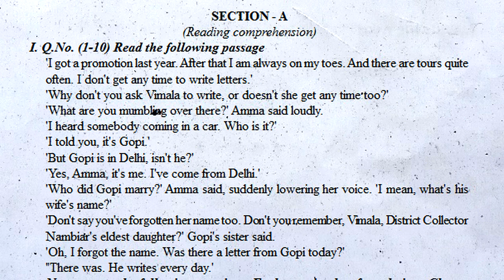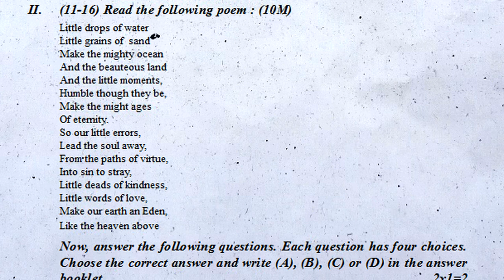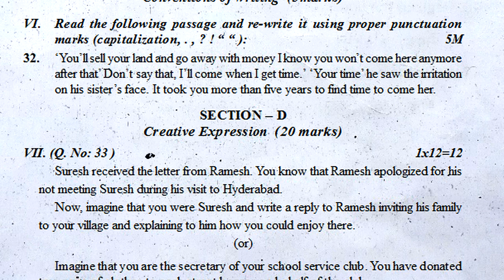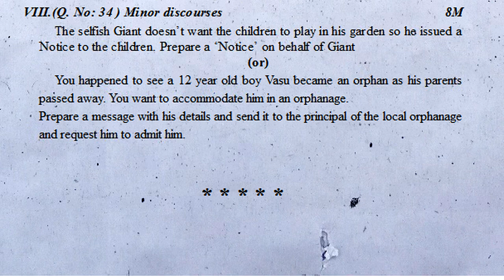8th class sa2 practice question paper 2022 english part a | final grand exam | summative annual test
class 8 english sa pre-public exam question paper 2022, class 8 english sa1 pre-public exam question paper 2022,

8th class english contents
Family
Social Issues
Humanity
Women Empowerment
Gratitude
Listening Texts
About the Textbook and Assessment Procedures

ENGLISH-FA
8th class english fa1 question paper | 8th english fa1 model question paper | english paper for fa1

8th class english fa question paper | Mini assessment chapter wise test paper | class 8 english fa

8th class english fa question paper | class 8 english fa-1 test paper | english mini fa lesson bits

English fa1 sample question paper class 8 * fa1 english sample test paper class viii * 8th english

english fa1 sample exam paper class 8 : fa1 english question paper 8th class : 8th class english fa1

English fa1 sample question paper class 8 | english fa1 8th class exam paper | class viii english fa

fa1 english class 8 model test paper : 8th class english fa1 practice test paper : english fa1 exam

8th class english fa1 model guess paper : english fa1 class 8 exam question paper : fa1 english test

ENGLISH-SA
8th class sa1 english model paper | sa1 8th english question paper 2021| class test papers english
8th class sa2 practice question paper 2022 english part a | final grand exam | summative annual test
8th class sa1 english subject public final exam question paper important bits,
8th class sa2 english subject public final test paper important questions,
8th class sa1 english subject public pre-final 80 marks test paper important questions,
8th class sa2 english subject public final 80 marks test paper most important questions,
8th class sa1 english subject public final 80 marks test paper most important expected questions,
8th class sa2 english subject pre-final 80 marks test paper most important guess questions,
class 8 sa1 english subject public grand exam 40 marks test paper important questions,
class 8 sa2 english subject public grand exam 80 marks test paper important questions,
class 8 sa1 english subject public grand exam 40 marks test paper most important questions,
class 8 sa2 english subject public grand exam 80 marks test paper most important questions,